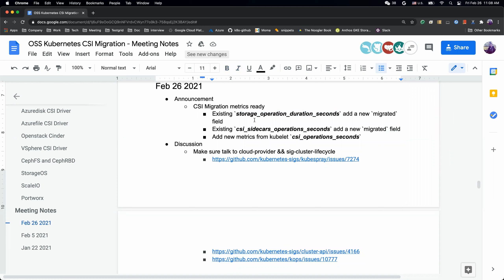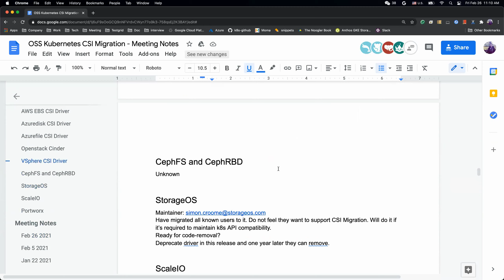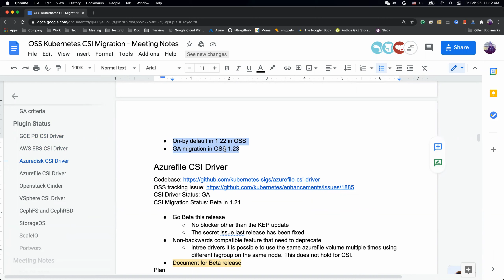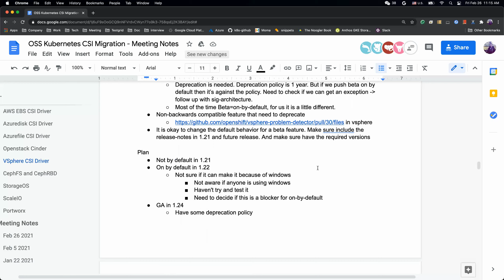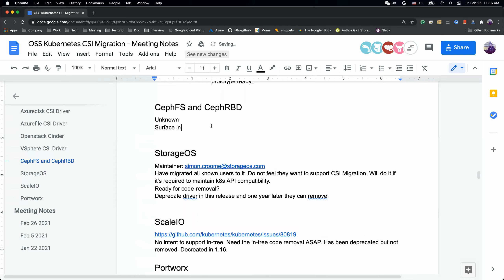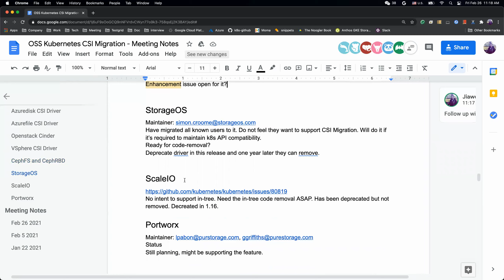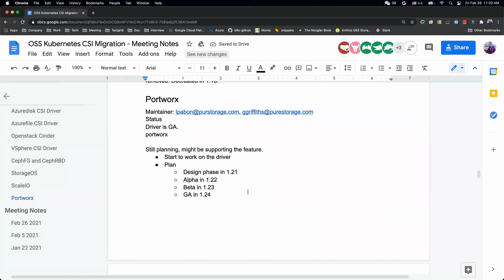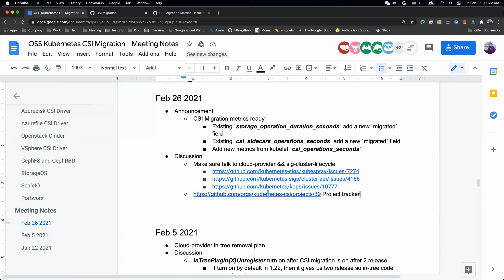Kubernetes SIG Storage - CSI Migration Meeting 2021-02-26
Meeting of Kubernetes Storage Special-Interest-Group (SIG) Workgroup for CSI Migration - 26 February 2021